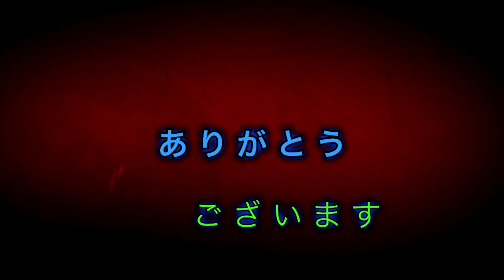モンスト(厳戒のラグナロクガチャ)トク玉24回！